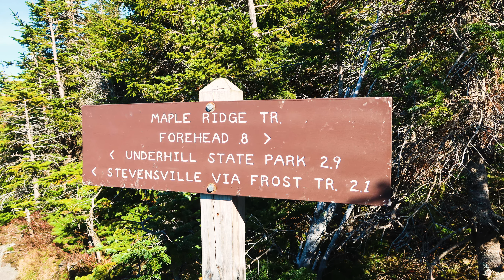Mont Mansfield Maple Ridge Trail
Mount Mansfield Loop - Oct. 02, 2023. Part1